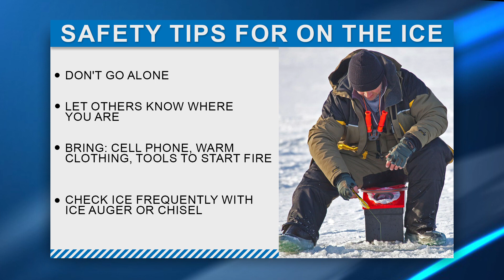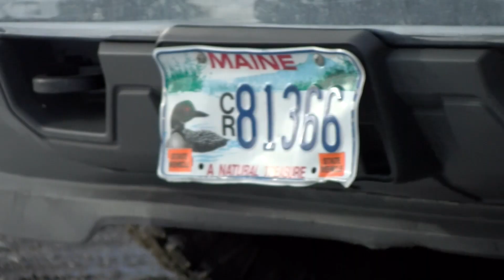Maine Game Warden tells us what to keep in mind before stepping on the ice